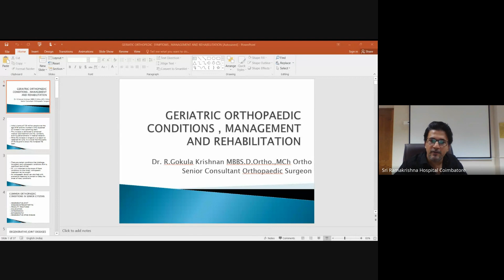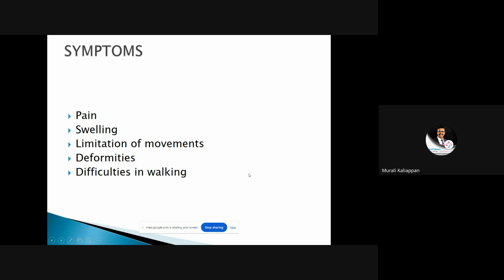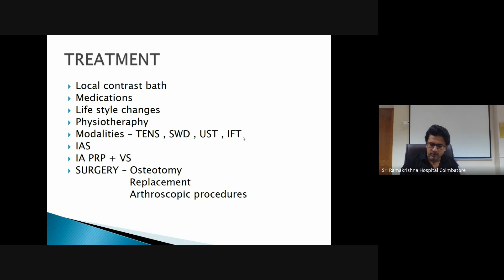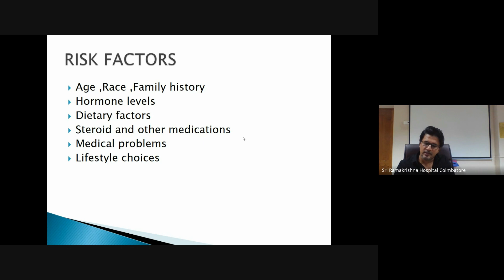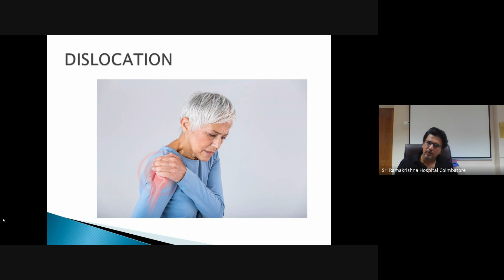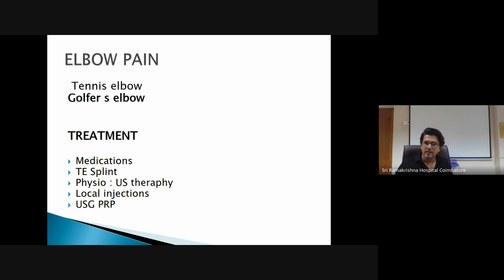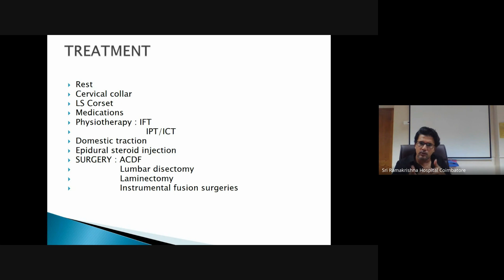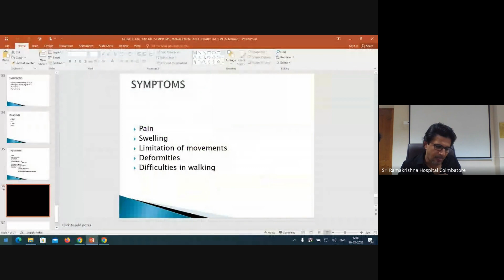Geriatric Orthopaedic Symptoms, it's Management & Maintaining Optimal Bone Strength in Old Age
Geriatric Orthopaedic Symptoms, it's Management and Rehabilitation & Maintaining optimal bone strength in Old Age

Sri Ramakrishna Hospital in Coimbatore is the best multi-specialty hospital. With the greatest physicians in India, we specialize in offering sophisticated and world-class treatments.